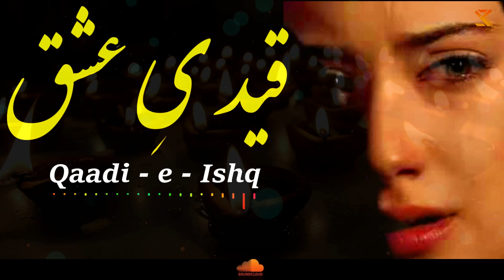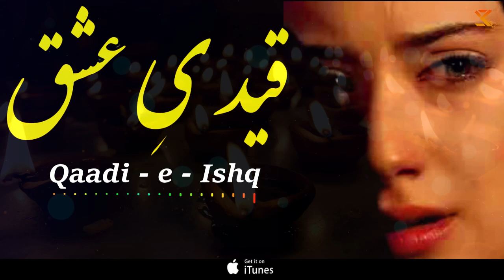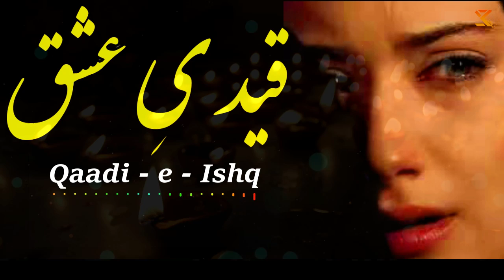Sami Kanwal Qaidi - e - Ishq | New Urdu Sufiana Kalam 2023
Sami Kanwal
Phone Number & Whatsapp Number

Singer : Sami Kanwal
Compossing :
Producer : Sami Kanwal &  Qazzafi Zaib
Idea   : Abida Sami
Video : SkQ Team
Production : Sk Qazzafi Production
Lyrics           :
Audio           : Sami Kanwal